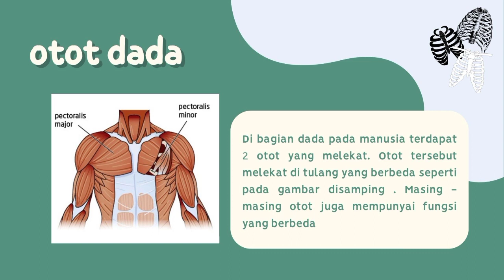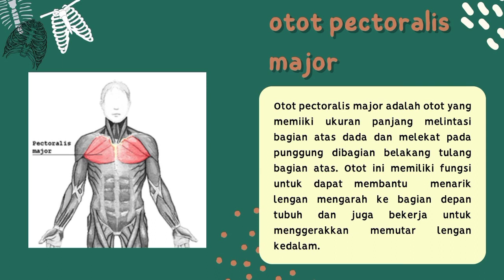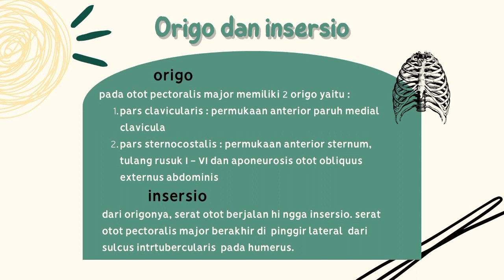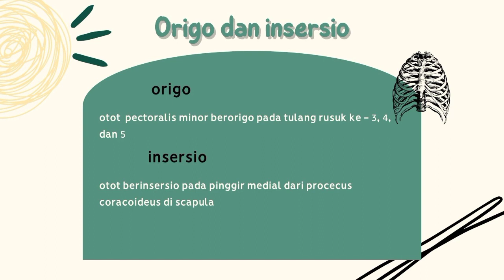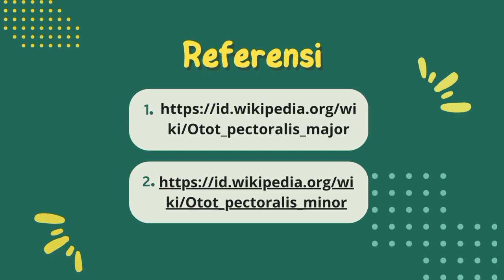Nama Otot dan Fungsi pada Dada A 002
Halo! Nama saya Afrida Tiara Puspaningsih dari D3 Fisioterapi Kelas 1.A dengan Nim P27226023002.

Tugas teknologi informasi, tentang pembuatan video yang berjudul "Nama Otot dan Fungsi pada Dada" yang di bimbing oleh Bapak Sugiono, Ftr., M. H

Nama otot dan fungsi pada dada

Pada bagian dada ada 2 macam otot yaitu :
1. Otot pectoralis major fungsinya untuk dapat membantu menarik lengan, dan mengarahkan ke bagian depan maupun ke dalam
2. Otot pectorali minor fungsinya untuk menaikkan tulang belikat dan menekan bahu